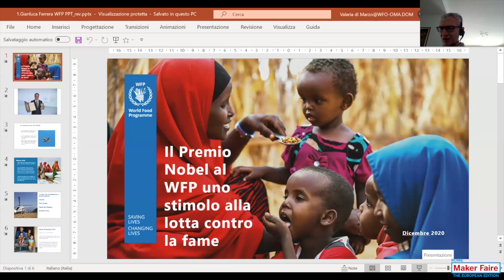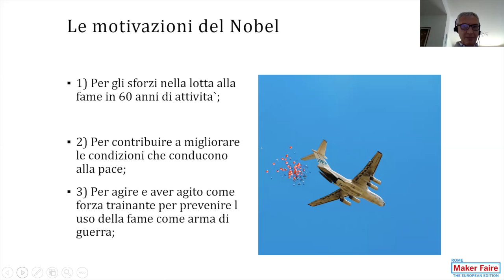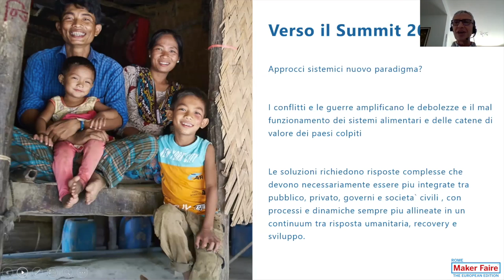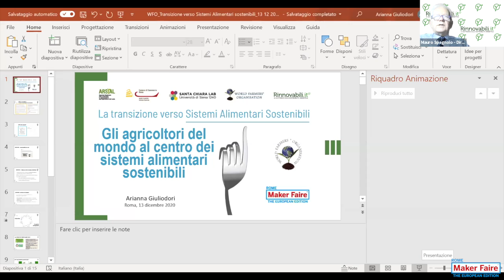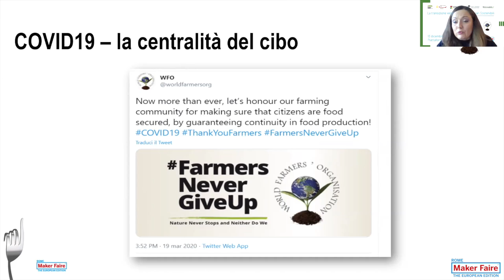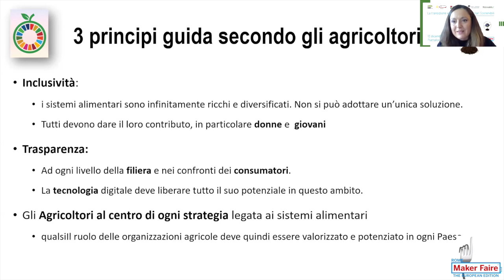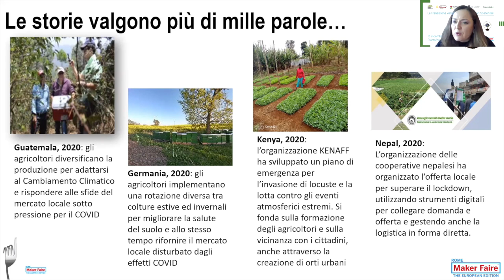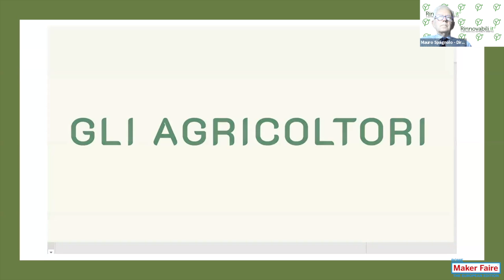La transizione verso sistemi alimentari sostenibili - Maker Faire Rome 2020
L’ARSIAL, l’Agenzia Regionale di Sviluppo Agricolo del Lazio, in collaborazione con Agro Camera, Santa Chiara Lab – Università di Siena, World Farmers’ Organisation (WFO) e Rinnovabili.it, ospita nell’ambito di Maker Faire Rome – the European Edition 2020, un momento di confronto sul tema della transizione verso Sistemi Alimentari Sostenibili.
L’evento prende spunto dall’attribuzione del Premio Nobel per la Pace 2020 al World Food Programme per interrogarsi sulla strada da percorrere per assicurare sistemi alimentari sostenibili, resilienti, capaci di riconoscere un ruolo centrale agli agricoltori.
Particolare risalto sarà dato al tema dell’innovazione orientata alla sostenibilità ambientale, economica e sociale, quale leva chiave per raggiungere gli obiettivi del prossimo Vertice delle Nazioni Unite sui Sistemi Alimentari che si svolgerà nel 2021.

Speaker:
- Gianluca Ferrera - Senior Programme and Policy Advisor, World Food Programme (WFP)
- Daniele Leodori - Vice Presidente, Regione Lazio
- Angelo Riccaboni - Professore, Università degli Studi di Siena, Presidente, Fondazione PRIMA – Santa Chiara Lab
- Arianna Giuliodori - Segretario Generale, World Farmers’ Organisation (WFO)
- Mario Ciarla - Presidente, ARSIAL
- Giorgio Marrapodi - Direttore Generale per la Cooperazione allo Sviluppo, Ministero degli Affari Esteri
- Felice Adinolfi - Professore, Università degli Studi di Bologna
- Carlo Hausmann, Direttore Generale Agro Camera (Azienda Speciale CCIAA Roma)
- Mauro Spagnolo - Direttore, Rinnovabili.it